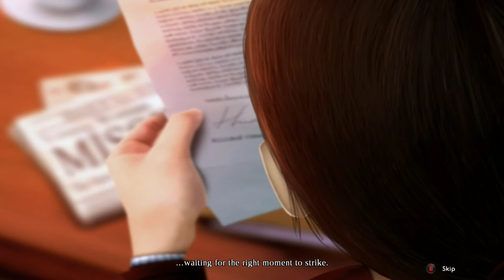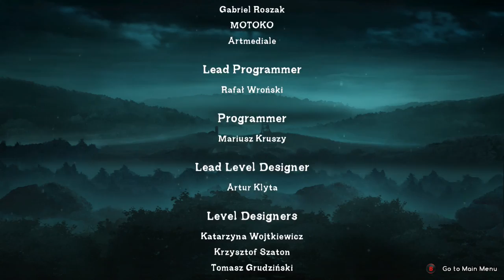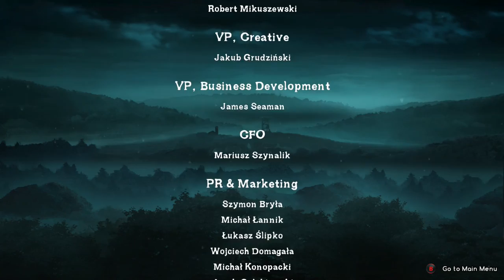Enigmatis: Ghost of the past pt.2- How it all Started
In this part, we must find clues to the whereabouts of Emily and save her. Hope you enjoy :)